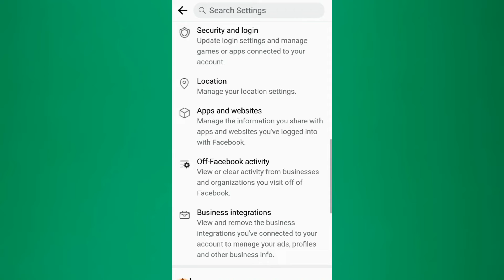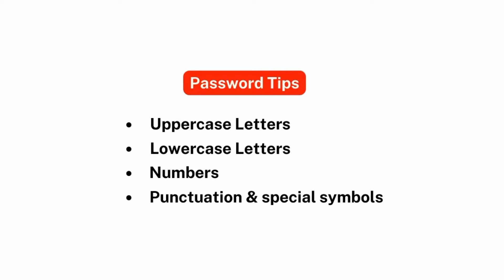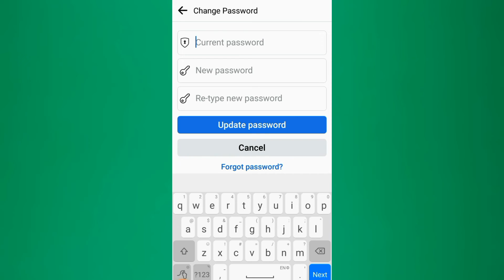How to CHANGE PASSWORD in Facebook / Tagalog Tutorial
In this video, you will learn on 𝗛𝗼𝘄 𝘁𝗼 𝗖𝗵𝗮𝗻𝗴𝗲 𝗣𝗮𝘀𝘀𝘄𝗼𝗿𝗱 𝗼𝗻 𝗙𝗮𝗰𝗲𝗯𝗼𝗼𝗸 (Tagalog Tutorial 2022)

If you need another Cell phone ...